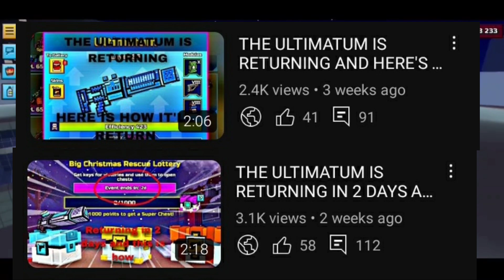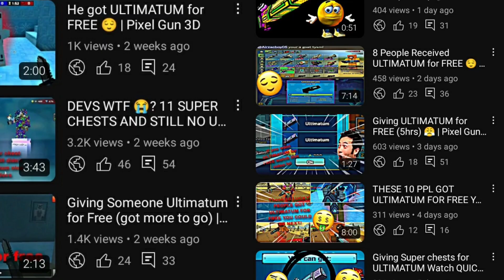A Pathetic Attempt To Clear My Name And Reputation